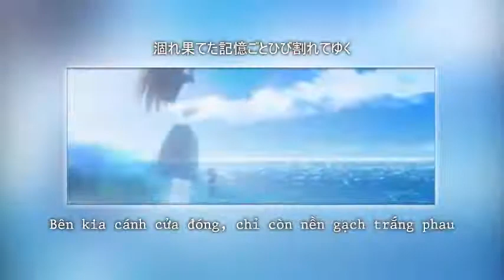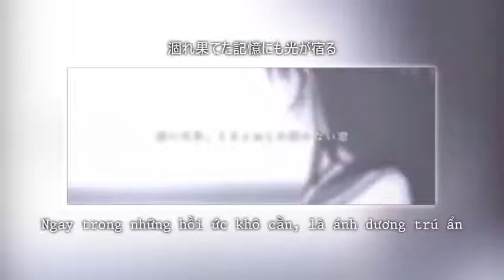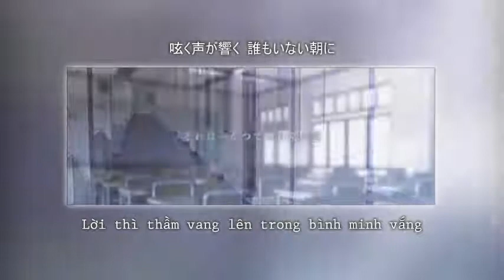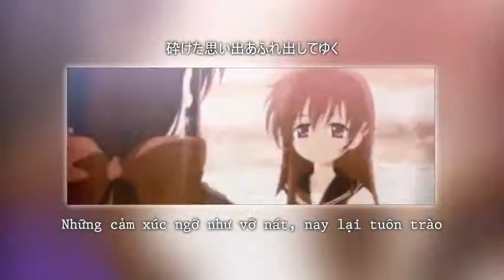[O.12.V2] Hikari furu nara - Vietsub - Ayara - Narcissu 3 Opening Theme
Lyrics: Misawa Aki
Composed & Arrange: onoken
Vocal: Ayara

Vietsub by: Bonaquack